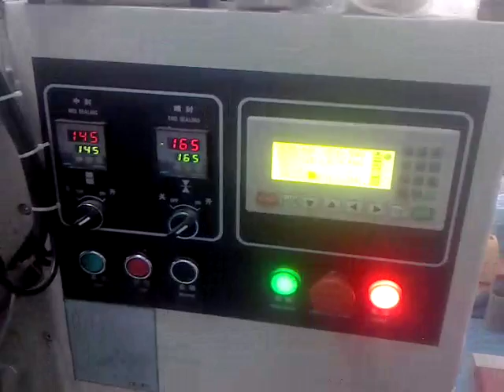高速饼干有平台 有加长出料皮带